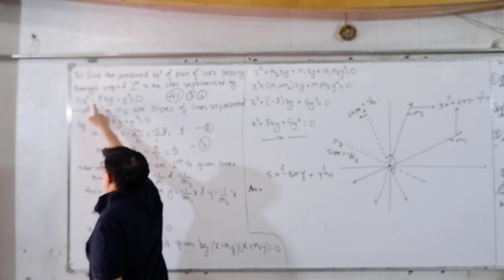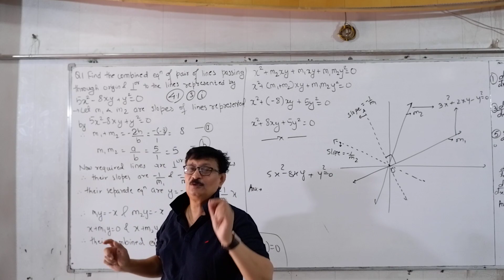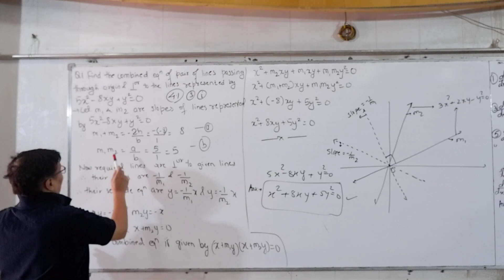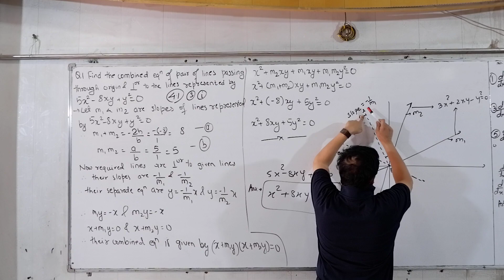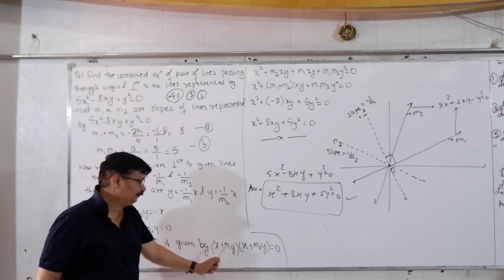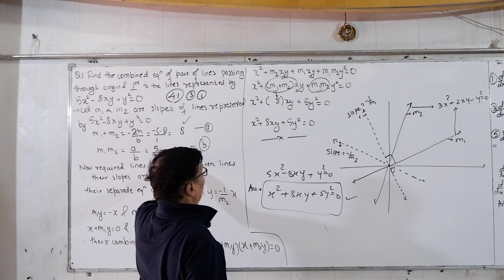Pair Of Straight Lines 18